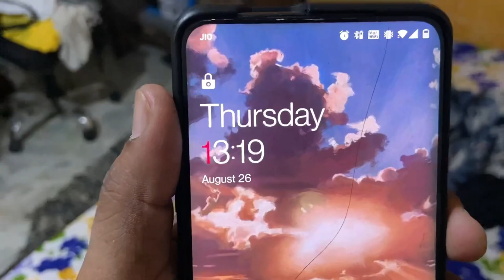Day in a life as a dance teacher | Krump teacher | Karan Nath vlog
Aaj ka din bahut Bdiya tha ❤️ day in a life of a dancer | Karan Nath vlog

Edited by me on my phone Vn player app